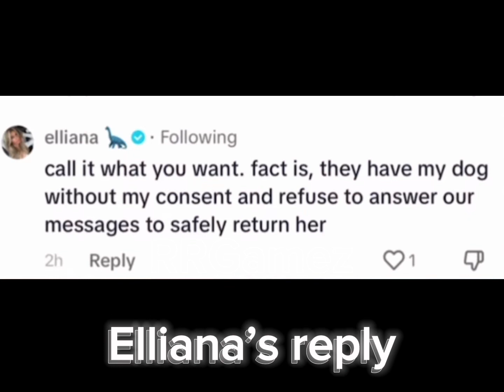Elliana Wamsley Speaks on the rumour about Piper Rockelle and Tiffany Rockelle stealing her dog!?!!